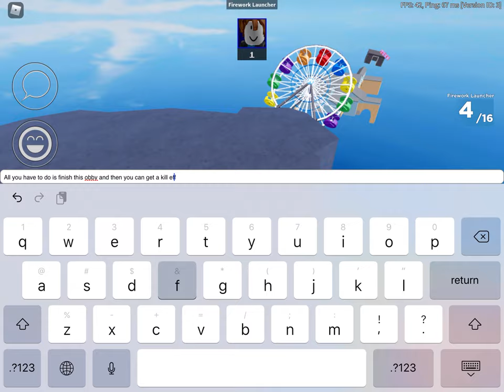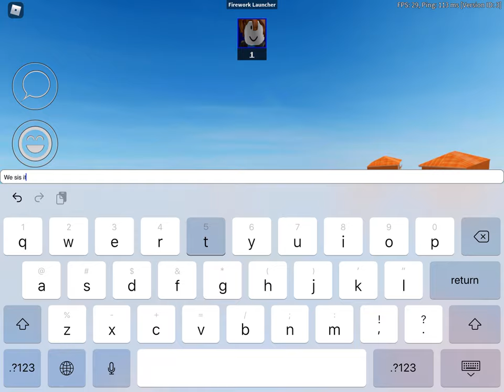A secret vault that you need to open in Arsenal.... (Roblox)